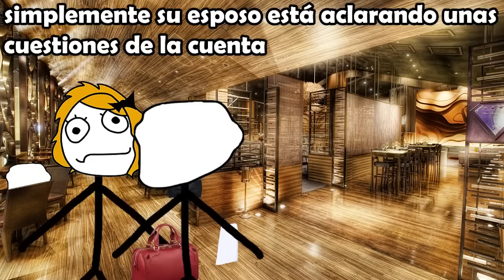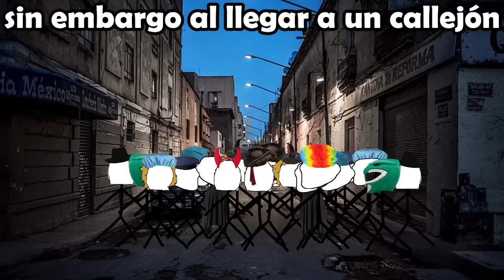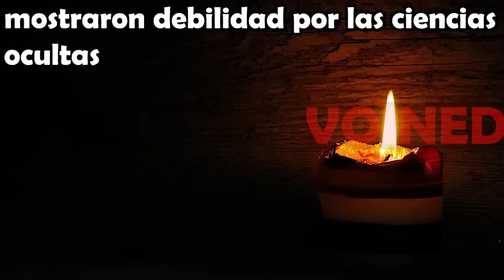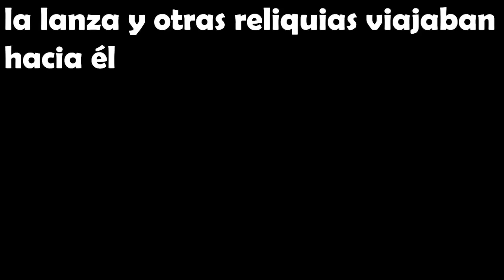JAMAS DEBIMOS ENCONTRAR AQUEL OBJETO!! /VOIDMEME 71/VOINED